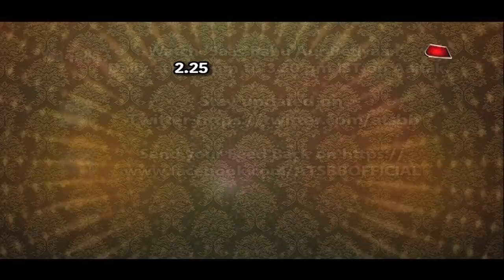Yeh Rishta Kya Kehlata Hai:Naira And Vedika's CAT FIGHT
Checkout the video to know why is fight going on between Naira and Vedika in Star Plus serial Yeh Rishta Kya Kehlata Hai...